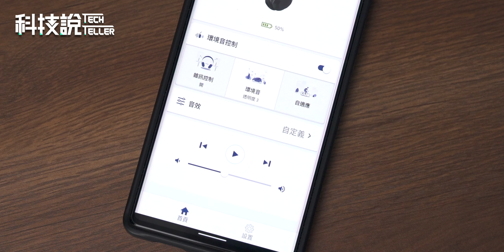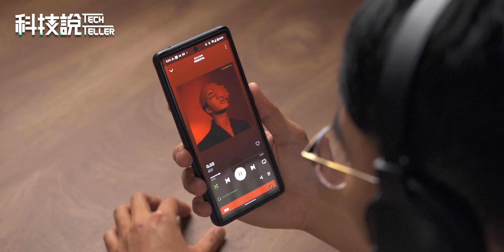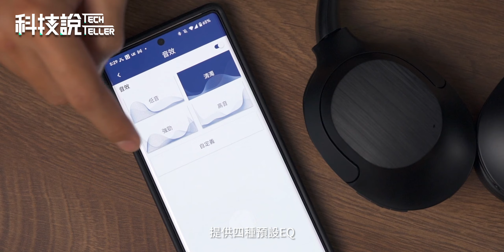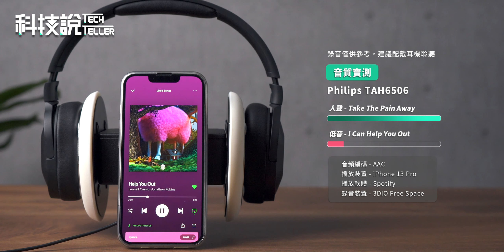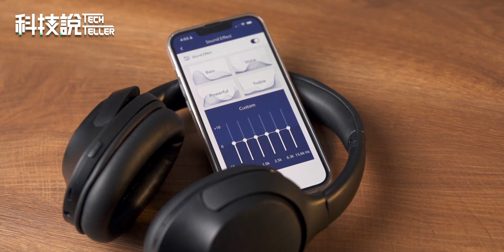【科技說】頂級配戴體驗！降噪藍牙耳罩式耳機推薦｜Philips飛利浦 TAH8856、TAH6506｜Noise Cancelling Headphones｜開箱EP05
【Philips TAH8856 購買資訊】
👉 滿一件折$250
結帳輸入：RIVER250
使用期間：即日起~2022/4/30

【Philips TAH6506 購買資訊】
👉 滿一件折$150

【前言】
說到飛利浦的耳罩耳機比較廣為人知的不外乎就是X2、X2HR、SHP9600和比較新的X3，這幾款是在各大論壇網友評價很高的耳罩耳機，但有些朋友需求會不太一樣，可能會需要有降噪、藍牙無線的功能，那這次飛利浦新推出兩款降噪藍牙耳機，分別就是今天介紹的TAH8856和TAH6506

【影片目錄】
00:00 介紹飛利浦
00:53 TAH8856、TAH6506外觀介紹
01:45 重量
03:01 操作方式
04:08 延遲度
04:33 延遲度實測
04:44 ANC降噪
05:29 ANC降噪實測
05:58 通透模式
06:48 通話
07:12 通話實測
08:13 音質
09:52 音質實測
11:10 總結

【實測對決】4款最佳音質真無線藍牙耳機推薦！Devialet Gemini、Shure AONIC Free、SONY WF-1000XM4、Soundcore Liberty 3 Pro

【開箱評測】選擇適合你的筋膜槍，4大關鍵一次告訴你！｜筋膜按摩槍推薦｜SKG F5、SKG F7